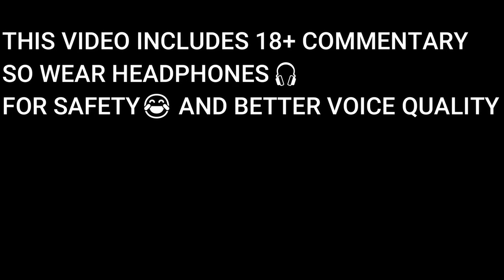2TWO VEHICLE STRATEGY🚗🏎️DEVASTATED💥|2 Games of CODMOBILE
2TWO VEHICLE STRATEGY🚗🏎️DEVASTATED💥 |2 Games of CODMOBILE

WARZONE MOBILE

Ferg's first COD Mobile Video

Dusk Owl Draw | Call of Duty: Mobile - Garena

THIS LEGENDARY GUN IS BROKEN!! (DO NOT USE!!) 😡| COD MOBILE

Top 10 Best OFFLINE FPS Games Like COD Mobile for iOS/Android 2022!
MY IN GAME NAMES

Call of duty Mobile: DYNAMIS_YT

VALORANT: DYNAMIS GAMINGYT

PUBG NEW STATE: DYNAMIS_YT
MY DEVICE

ANDROID: IQOO3

WINDOWS: LENOVO IDEAPAD GAMING 3 WITH RYZEN 7 4800H CPU AND NVIDIA GTX 1650 GPU

    I hope you enjoy this video 💯🔥 keep supporting and follow me for more🔥

00:00INTRO
00:47 1st GAMEPLAY
10:53 2nd GAMEPLAY